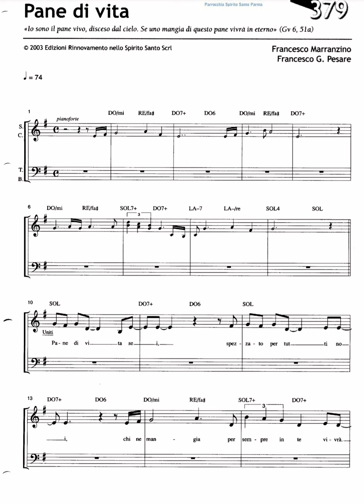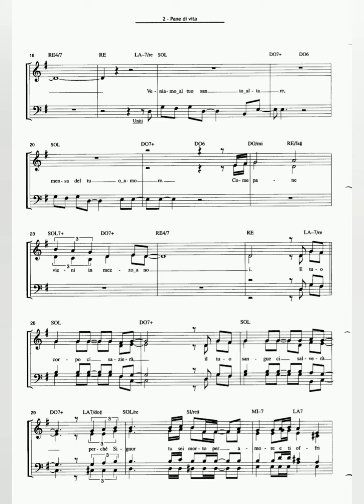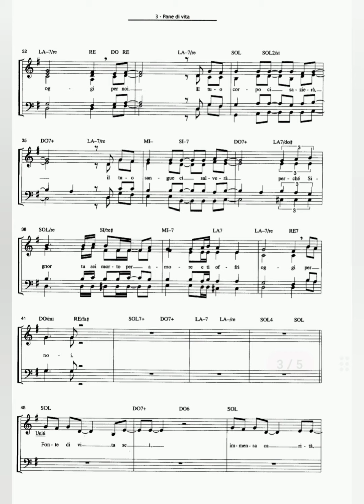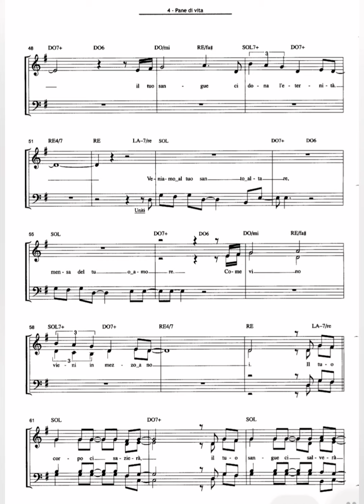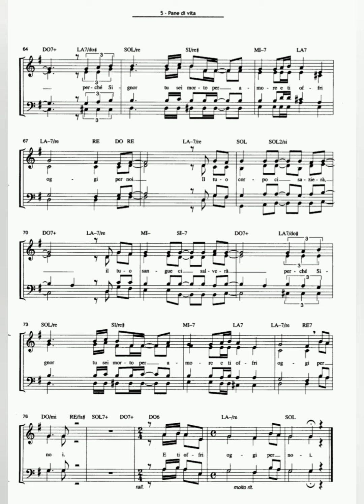Pane di vita sei - Spartito per Flauto Dolce